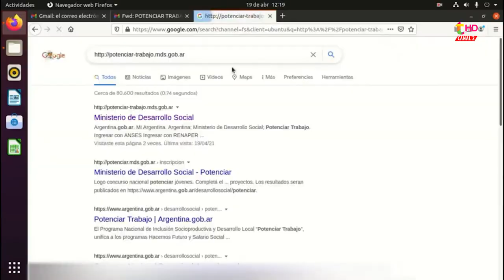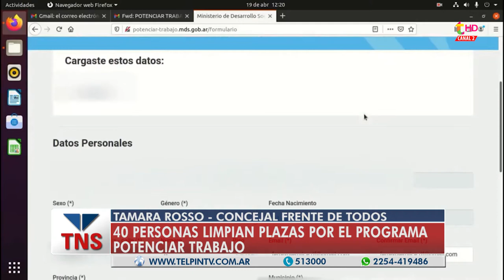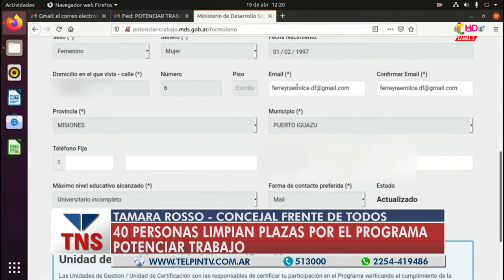"NO QUEREMOS MAS PLAN, QUEREMOS TRABAJAR"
Tamara Rosso, concejal del Frente de Todos, mostró su satisfacción por la llegada del plan Potenciar Trabajo que permite a 40 personas poder tener una fuente de ingreso en esta época dura del año. "No queremos más plan, queremos trabajar", dijo la concejal, en defensa de los trabajadores de los programas sociales, que muchas veces, según dijo, son tratados como "planeros". El sueldo por limpiar plazas, cuatro horas por día, va de 15 a 20 mil pesos por mes.